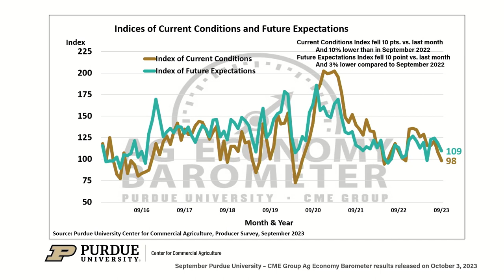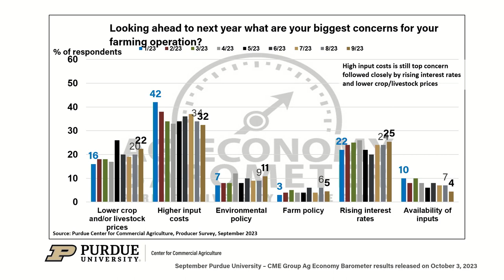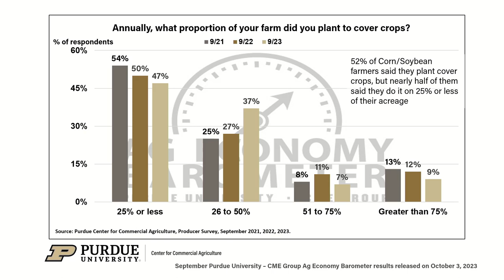Ag Economy Barometer Breakdown, September 2023 Survey Results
Agricultural producers’ sentiment declined for the second month in a row during September as the Purdue University-CME Group Ag Economy Barometer fell 9 points to a reading of 106. Weakening prices for major crops and ongoing concerns about high production costs and interest rates weighed on producers’ minds this month. This month’s Ag Economy Barometer survey was conducted from September 11-15, 2023.

The Purdue University-CME Group Ag Economy Barometer sentiment index is calculated each month from 400 U.S. agricultural producers’ responses to a telephone survey. Purdue ag economist James Mintert breaks down the results of the September 2023 Ag Economy Barometer survey.